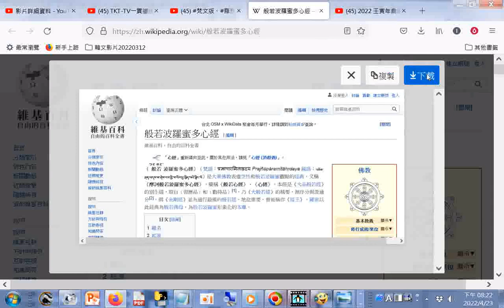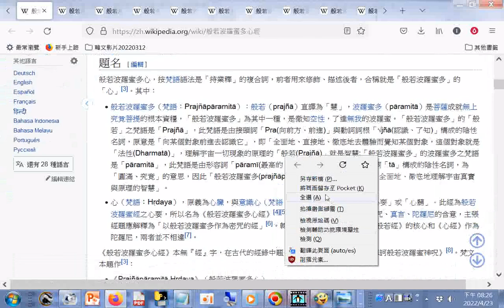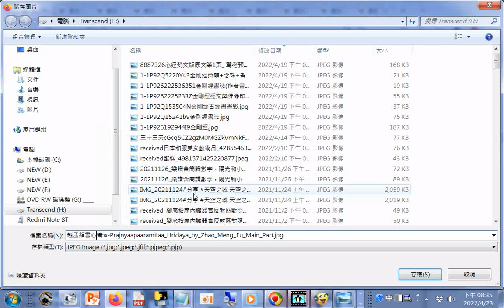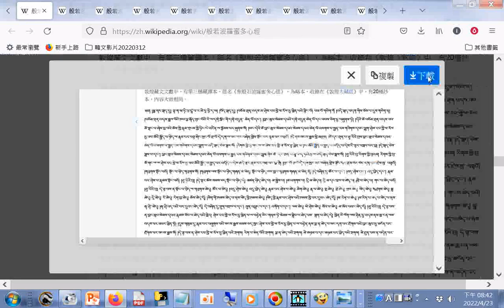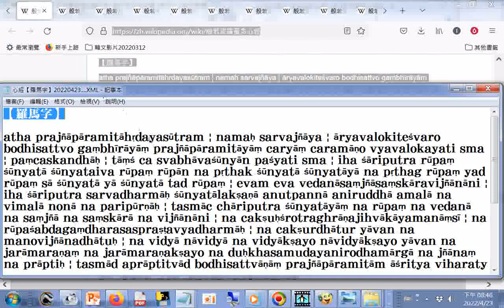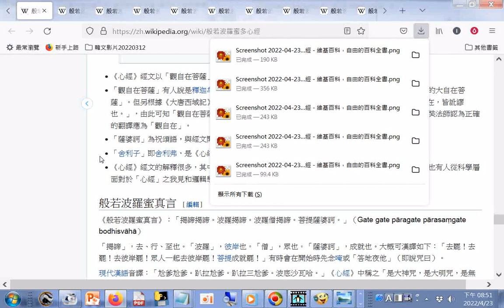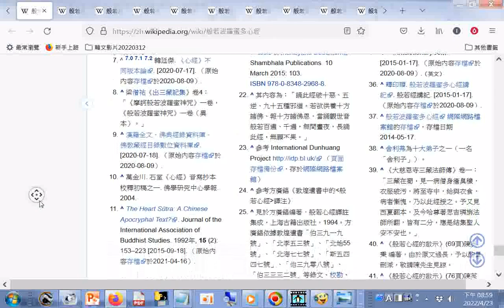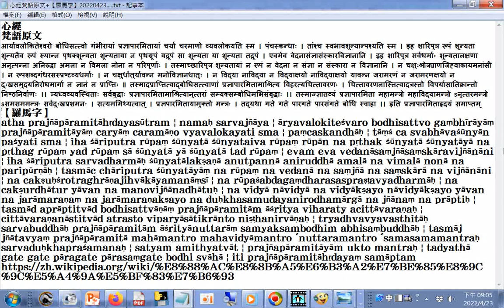心經專題研究 心經梵語原文+【羅馬字】心經的多種外文多國語文翻譯本資訊